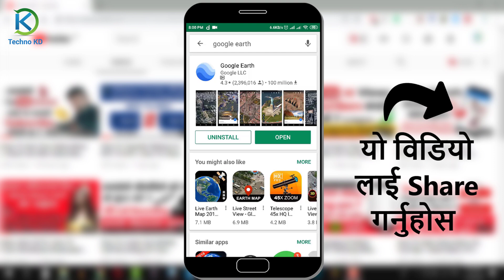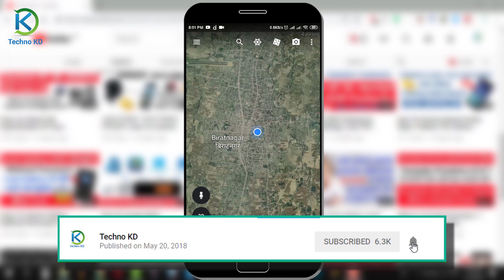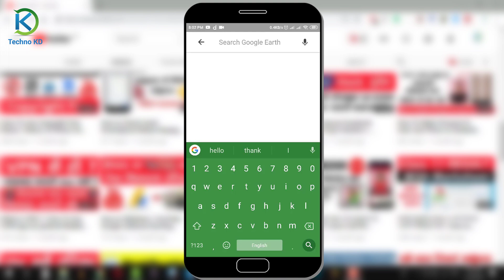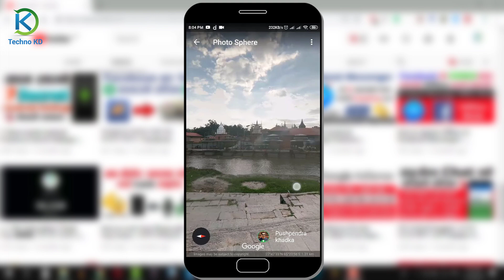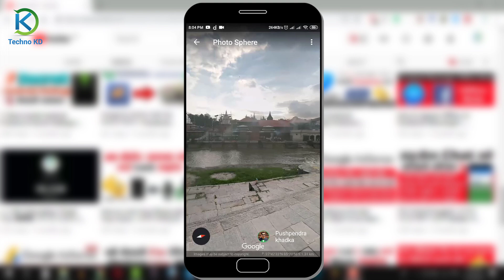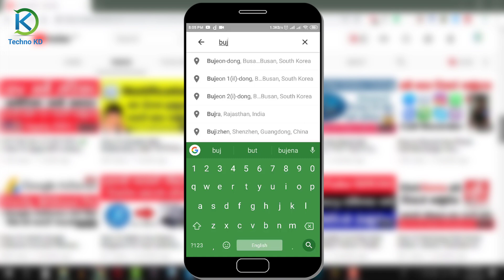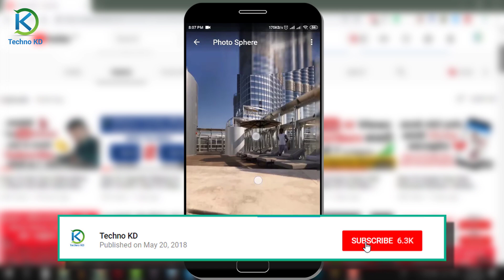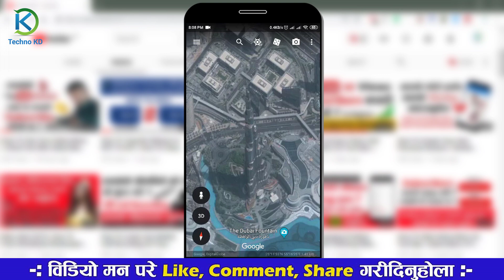Satellite Live View In Nepali | View Your Home, City, Village In Google Earth 3D Map By Techno Kd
Namaskar sathe haru yas video ma tapai haru lai afno home, city ra village kasare Satellite live view ma google earth ko sahayata le 3D kasare herne yas video bata sikna saknu hunxa. yas video ma google earth ko barema nepali bhasa ma Explain gareko xu.